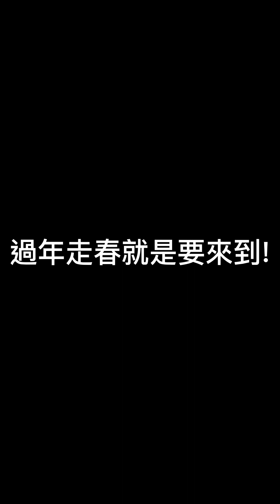只有桃園三英願意助陣 ! 曹操又會如何做選擇 ?｜財團法人大中華關公基金會｜新三國精華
過年就來，關公文化園區晃一晃 !
欲了解活動詳情，歡迎於各大粉專私訊小編 ! 我們將為您服務 !
🔗各大官方連結
📣大家好我們是大中華關公基金會，目前正致力於關公文化推廣以及全台第一座關公文化園區的籌備工作，懇請多多支持建設文化園區暨寺廟的基金募款！未來也希望能與各位善心福德的兄弟姐妹ㄧ起合作交流，感謝您！
辦事處：桃園市八德區永福街 168 號 1 樓
廟址：335桃園市大溪區復興路二段505之1號
統一編號：91887702
立案字號：桃園市政府中華民國 111 年 7 月 6 日府民宗字第 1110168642 號函
財團法人登記：台灣桃園地方法院 111 證財字第 000008 號登記簿，第 38 冊第 15 頁第1683 號。
捐款專戶：財團法人大中華關公基金會
銀行名稱：合作金庫銀行龍潭分行
銀行代號：006
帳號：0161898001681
匯款時請記得留下姓名、電話、住址，方便寄送捐款收據。